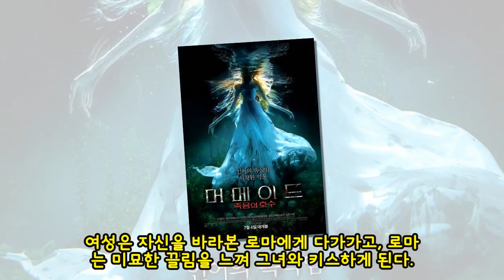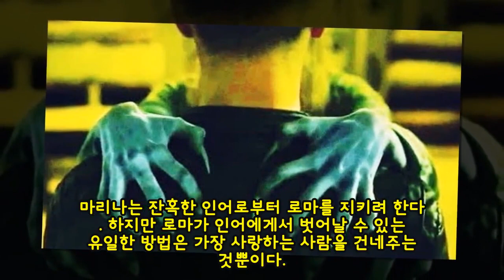"아름다운 인어에 넘어가면 죽는다"···온몸 털 쭈뼛 설 정도로 무서운 공포 영화 '머메이드'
[인사이트] 권길여 기자 = 전설 속 아름다운 존재인 인어가 공포의 대상이 되어 돌아왔다.

최근 배급사 엔케이컨텐츠 측은 다음 달 4일 개봉되는 러시아 공포 영화 '머메이드: 죽음의 호수'의 티저포스터를 공개했다.

'머메이드: 죽음의 호수'는 전설의 인어에게 약혼자를 뺏기게 된 약혼녀가 사랑하는 사람을 지키기 위해 잔혹한 인어와 피의 거래를 하는 공포 호러 무비다.

영화는 약혼녀 마리나와 결혼을 앞둔 로마가 호숫가로 산책을 나가면서 시작된다.